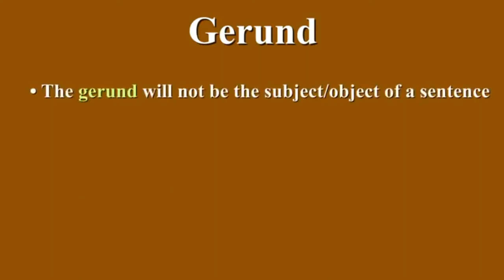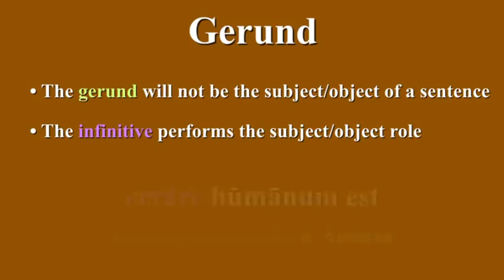Revising the gerunds with LatinTutorial